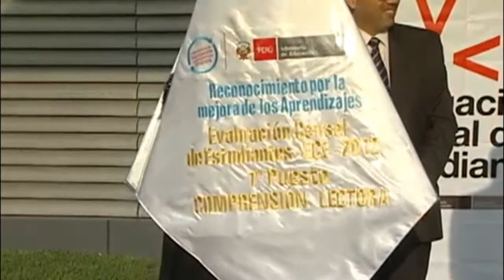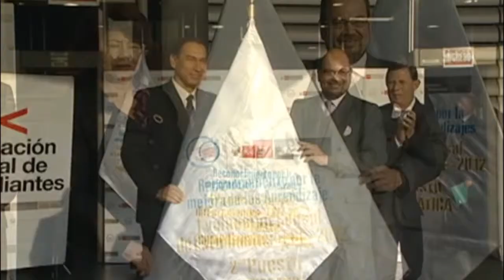Estandartes Primer Lugar En Educación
Significando un gran orgullo recibir en representación de la Región Moquegua el reconocimiento efectuado por el Ministerio de Educación (MINEDU), el Presidente Regional, Ing. Martín Vizcarra Cornejo, fue distinguido  con el estandarte por el logro obtenido al ocupar el primer lugar a nivel nacional en los resultados de la Evaluación Censal de Estudiantes ECE - 2012.